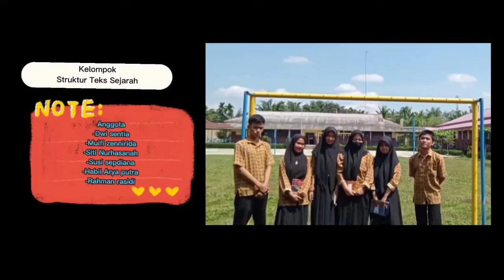Struktur Teks Cerita Sejarah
Tugas Kelompok Bahasa Indonesia
Guru Pengampu : Ibu Chintya Gusti Yulanda, S.Pd
Kelompok 5 :
Dwi Sentia
Susi Sepdiana
Siti Nurhasanah
Mulfi Zenni Ridha
Habil Arya Putra
Rahman Rasyidi